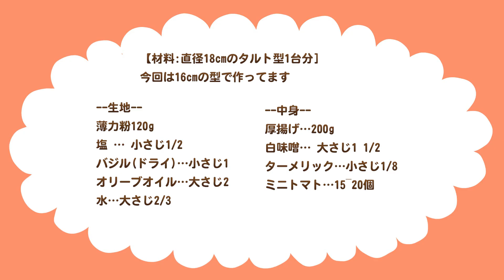【トマトキッシュの作り方】卵 乳製品使わない！厚揚げでVeganキッシュ✨美味しいよ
トマトのキッシュ

【材料:直径18cmのタルト型1台分]
今回は16cmの型で作ってます

--生地--
薄力粉120g
バジル(ドライ)…小さじ1 （今回はミックスハーブ使用）

--中身--
厚揚げ…200g
白味噌… 大さじ1 ½
ターメリック…小さじ1/8
ミニトマト…15~20個

【参考にしたレシピ本】
あな吉さんのゆるベジ フードプロセッサーで野菜どっさりレシピ

　チャンネルの概要欄に記載してあります

◆海外旅行から10日ぶりに帰宅‼️小3娘が号泣😭寂しい想いをさせてごめんね💕
◆【朝に密着1/3】小中学生の娘を見送るまでの慌ただしい朝モーニングルーティン
◆【 主婦の夜に密着3/3 】平日子ども帰宅後のおやつ〜大喜びの夕ご飯完成まで

【みほのおすすめ便利アイテムはこちら💕】
◆アカシア まな板 30cm（丸いまな板）カッティングボード
◆【ストレートヘアアイロン】ADST Premium
◆ホットクック 2.4L ホワイト
◆ホームベーカリー（Panasonic）
◆ヘルシオAX-XW600-R
◆【食器用洗剤】無添加なので手が全然荒れません！
◆よく切れる＆お手入れ簡単キッチンバサミ

Hello everyone, this is Mimi’s mother’s (Miho) channel, “Everyday Life of a Youtube Mother”!
I first began Youtube with Mimi’s channel, “Mimi-channeru”, back in September of 2017, and around six months later I started this sub-channel (March, 2018).
The primary theme of this channel is “Everyday Life”, where I plan to upload videos that focus on my day to day. The videos will feature topics that matter to women, and will include small moments where I share conversations with my daughter about living a simple lifestyle by cleaning and organizing the home, and what it is like to be a mother raising two children.
My goal is to make life simple and fun!!
To embrace all the little things in life that I truly need, and let go of clutter within the home which ultimately burden the heart, and causes great confusion in the mind! By encouraging you to help your children find the things in life that matter most, it is my hope that I am able to show you support as a parent.
I hope you will be able to watch their “Everyday Lives” with warmth, and a loving heart.